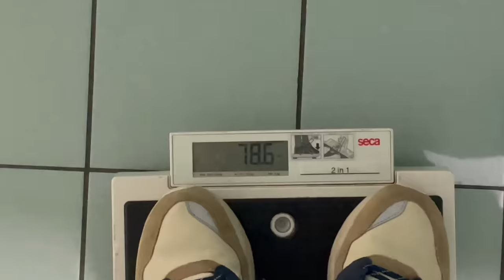STORIE TIME - TINO AUX URGENCES ! CHUTE DE TROTTINETTE ...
Aujourd'hui nous vous expliquons notre mésaventure du week-end ...
Heureusement ça va mieux !